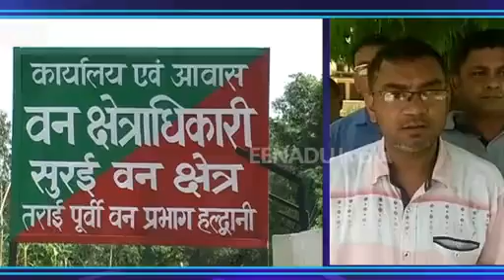वन विभाग ने बेशकीमती सॉल की लकड़िया की बरामद